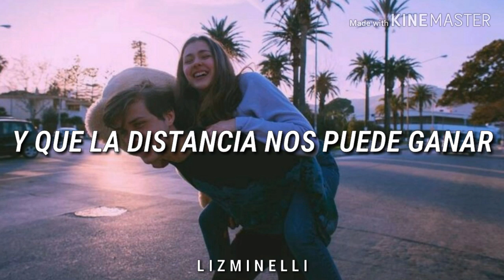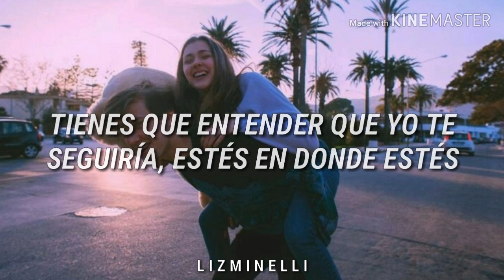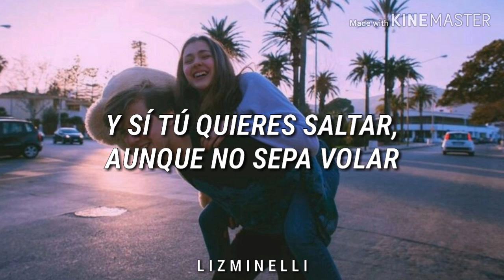Me Voy Contigo - Jorge Blanco // Letra. ♡